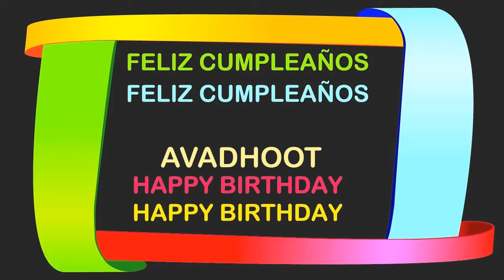Avadhoot Birthday Postcards & Postales